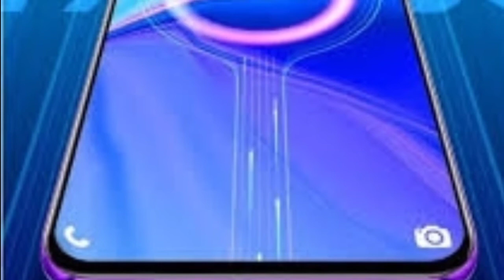Coolpad Cool 10 First Look In Pakistan || Full Detailed Specfication & Launch Date|| ye bhtreen hai.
Hi

dosto ajj ki video me Coolpad ki upcoming Device Cool 10 ki specs detailed me discuss ki hai iski Price or ye device kab Pakistan me launch ki jaye gi
Dosto is me Helio P30 ki Chipset or 4900 mAh ki battery triple camera wo bhi boht kam qeemat me milay ga.
Dosto over all ye Divice bhtreen hai.
.x. x. x.

.x. x. x.
.x. x. x.